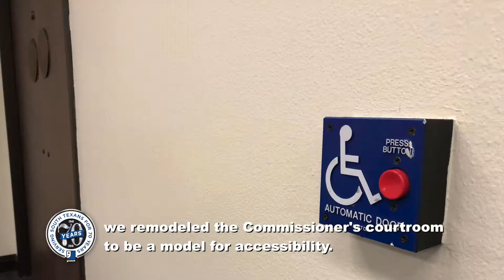2018 Goodwill Community Partner of the Year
Goodwill South Texas is proud to recognize the Honorable Loyd Neal as the 2018 Goodwill Community Partner of the Year.

Sometimes, there are challenges that people with disabilities face both personally and in the workplace.  One specific challenge is accessibility to public places.  Our 2018 Community Partner of The Year is the Honorable Loyd Neal.  For his entire public service, as Mayor and County Judge, Loyd has CHOSEN to champion accessibility for people with disabilities as a priority through his efforts in not only complying with the letter of the law of the Americans with Disabilities Act, but to go beyond and to meet the intent of the law.